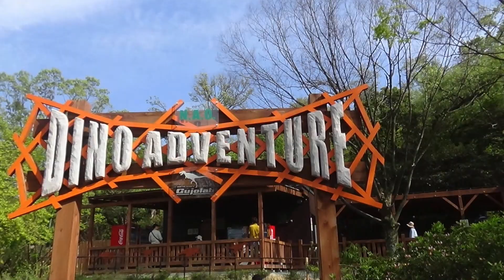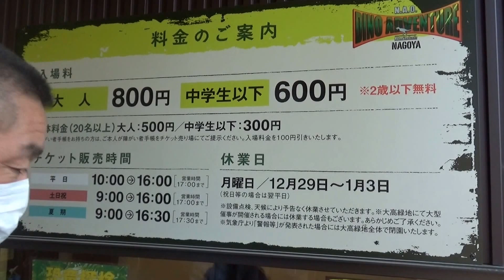PARQUE DE DINOSSAUROS EM NAGOYA I Japão a terra do sol nascente DINO ADVENTURE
PARQUE DE DINOSSAUROS EM NAGOYA I Japão a terra do sol nascente  I DINO ADVENTURE